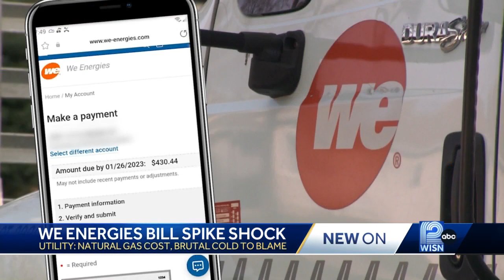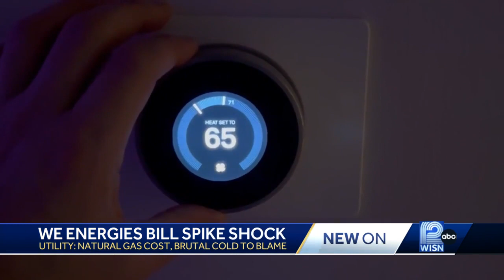We Energies bill spike shock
Energy bills are out and some customers are expressing their frustrations online.